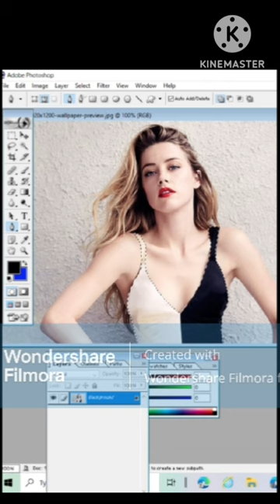change dress colour in realistic way in photoshop 2023